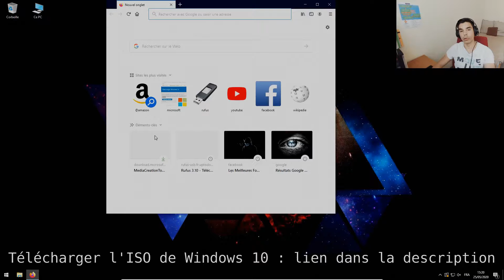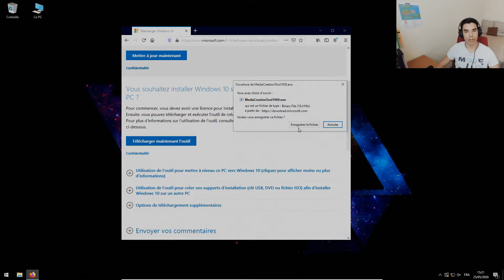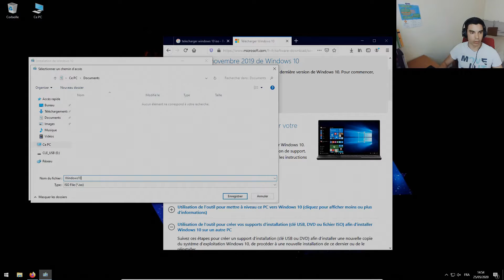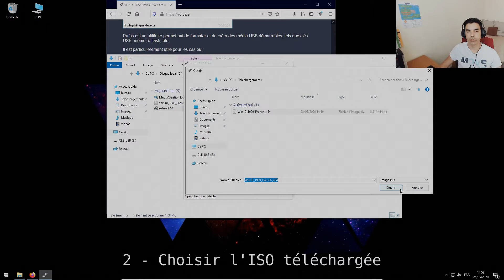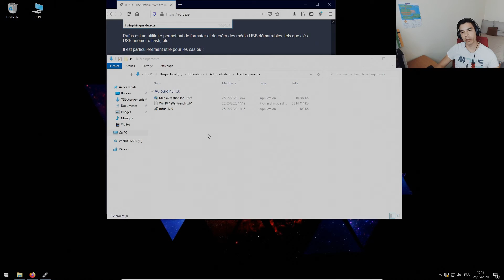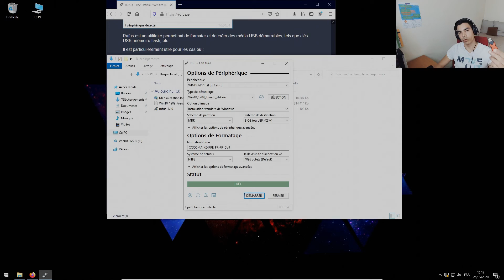T&A - Créer une clé USB Bootable Windows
Ce tuto vous permet de créer une clé USB bootable, vous verrez, rien de plus simple sur Windows !!! A partir de là vous pourrez réinstaller votre ordinateur quand vous en aurez besoin.
Windows étant assez gros prenez minimum une clé USB de 8 Go.